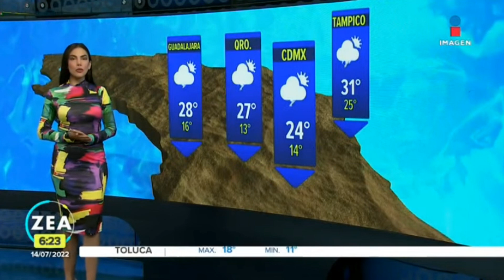Samantha Robles 2022 07 14